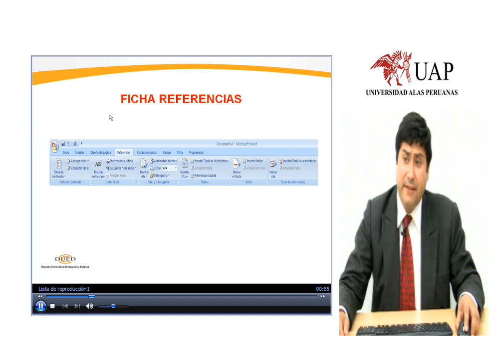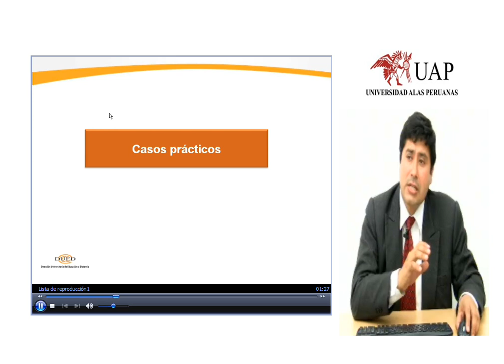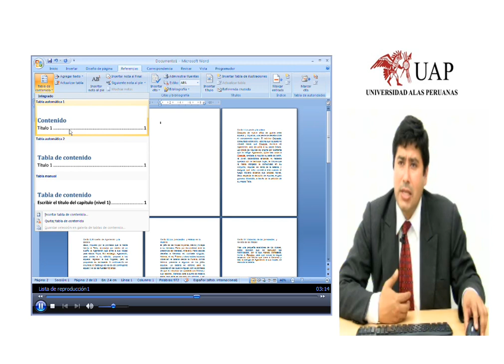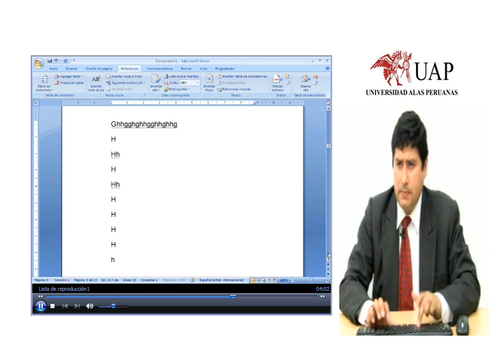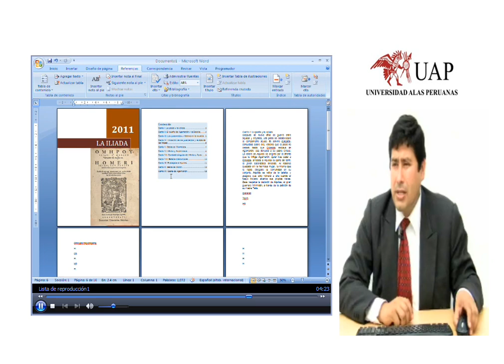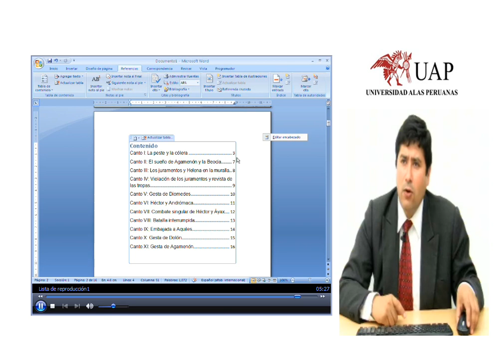WORD, FICHA REFERENCIAS